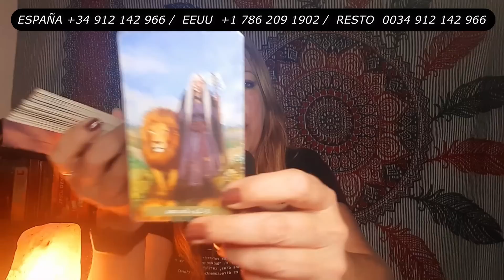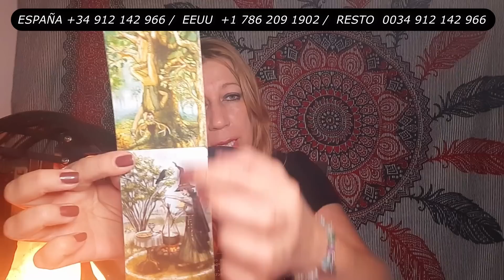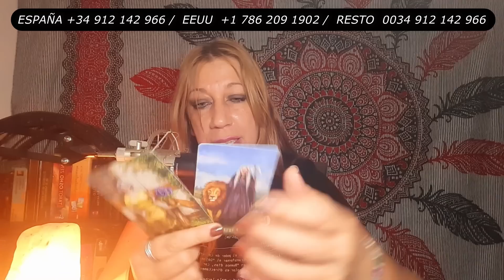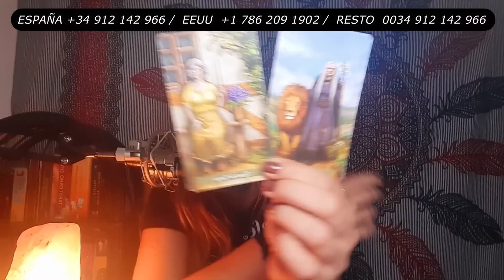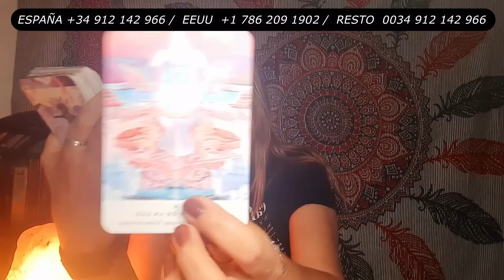Tu Poder Interior *Domingo Mensaje Guías